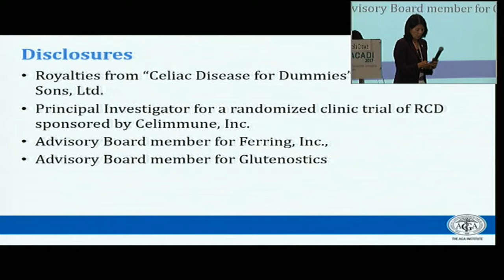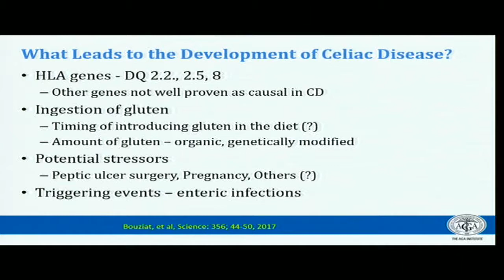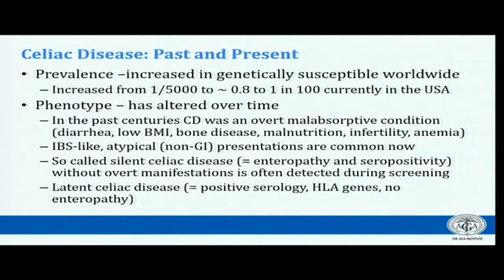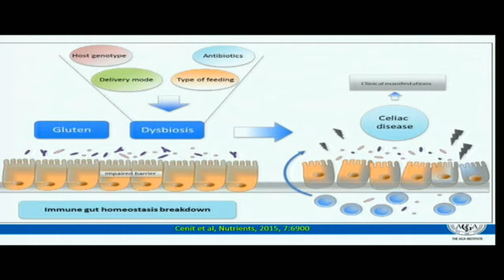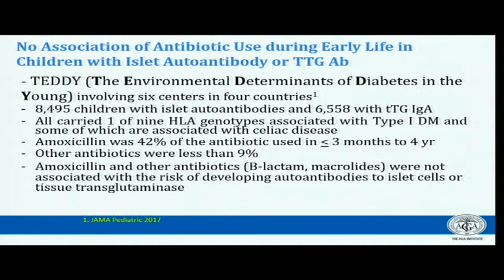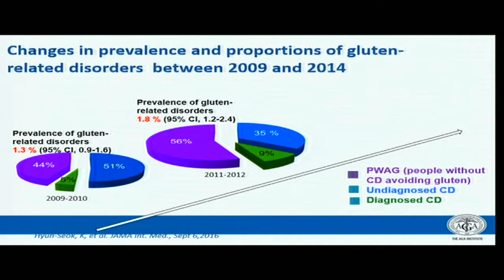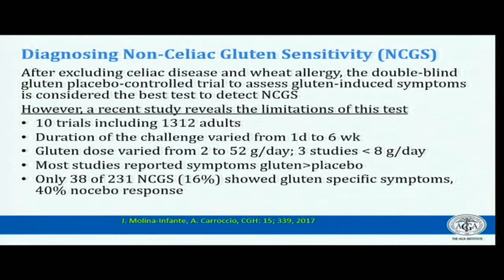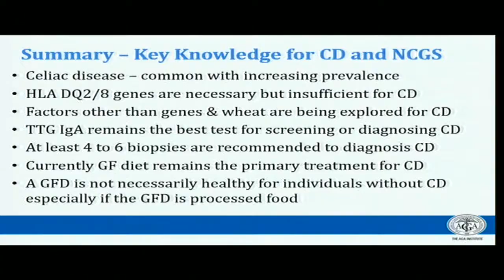Enfermedad celiaca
ACADI 2017